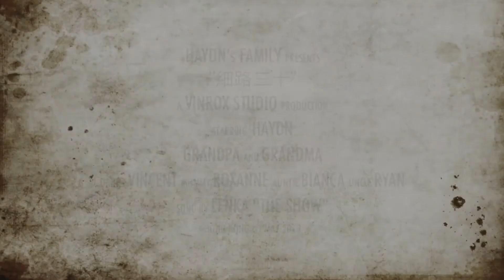細路三十 (Haydn 30)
Haydn's 30th month